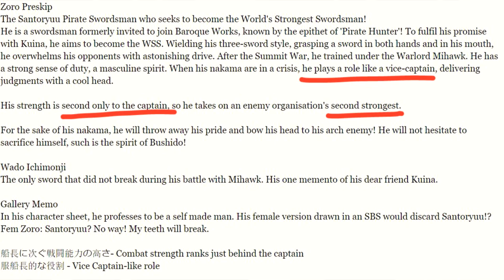Why Zoro is Vice Captain | Roronoa Zoro Explained | Roronoa Zoro Analysis | One Piece Episode 899+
Why Zoro Is Vice Captain Explained
One Piece Roronoa Zoro Explained
One Piece Roronoa Zoro Analysis
One Piece Zoro Character Analysis
My alternative to my usual weekly One Piece Episode 899 Reaction videos for this week.

In this video instead of reacting to One Piece episode 899 Zoro Vs Hawkins , I decided to do this video. Last episode was Luffy & Zoro Vs Basil Hawkins so I didn't want to react to it again.

Here is a list of other titles and related topics for the video that I was thinking of which might help YouTube have a better understanding of what the video is about:
Why Zoro is Vice Captain
Roronoa Zoro Vice Captain
One piece vice captain zoro
One Piece Zoro Analysis
One Piece Explained
One Piece Analysis
Why Zoro is more than just a fighter
Why Zoro follows Luffy
Why zoro is the best
Why zoro joins the crew
One Piece analysis reaction +
One Piece analyse
One Piece character analysis
Ond Piece Roronoa Zoro character analysis
One piece explained reaction +
One piece explained 2019
Zoro explained
Zoro explained 101
Roronoa zoro explained
Zoro loyalty to Luffy
Zoro loyal to Luffy
Zoro promise luffy
Zoro respect luffy
Zoro right hand man
Zoro sacrifices himself for luffy
Zoro speech
Zoro takes Luffy's pain
Zoro tells luffy to get serious
Zoro yells at Luffy
Zoro vice captain reaction
One Piece Roronoa Zoro vice captain moments reaction +
Zoro vice captain episode scene
Zoro as vice captain
Zoro being vice captain reaction
Luffy calls zoro vice captain
Vice captain luffy tells the crew to respect luffy reaction
Zoro explains why he's vice captain through his actions
Zoro is vice captain
One piece zoro vice captain
Zoro shows why he is vice captain reaction +
Zoro the vice captain
One Piece Roronoa Zoro right hand man
Zoro Luffy's right hand
Zoro becomes first mate
Roronoa Zoro first mate moments
Zoro Rayleigh
Zoro meets Rayleigh after 2 years
Zoro and Rayleigh scar
Zoro vs Rayleigh
Zoro thanks Rayleigh
Zoro saved by Rayleigh reaction +
Zoro mock town scene
Luffy and Zoro vs Bellamy reaction +
Zoro vs kuma reaction +
Zoro kuma pain scene
Luffy vs Usopp zoro speech
Zoro after luffy vs usopp
Zoro most loyal to Luffy
Zoro explained 101

Hope you enjoy this video and my other reaction videos, I know they may not be as good as the ones you see on the One Piece reaction mashup stuff but it will get better.

The Straw Hat Wano names are:
Luffy-taro
Zoro-Juro
O-Nami
Usohachi
Sangoro
Choppaemon
O-Robi
Franosuke
Honekitchi

Can't wait to see the enemies in Wano Vs Luffy full fight scenes ! Wano Vs Marineford , it's been hyped to be much more bigger, can't wait ! Marineford 2.0 !

This is up to One Piece Episode 899 English Subbed / Eng Sub 2019

Amazon Prime Student 6 Month Trial: